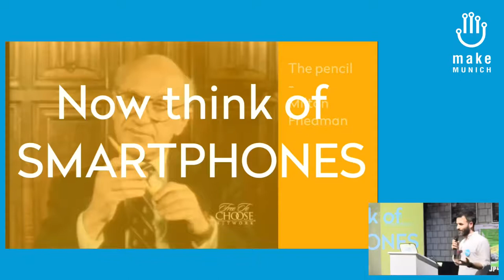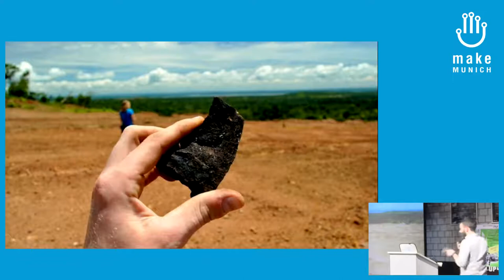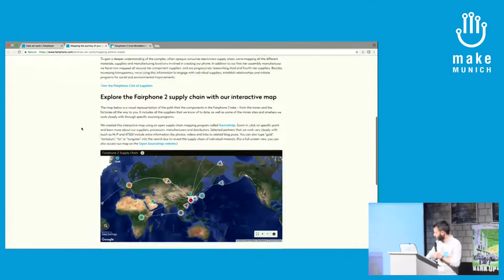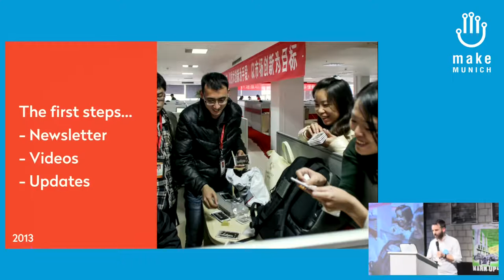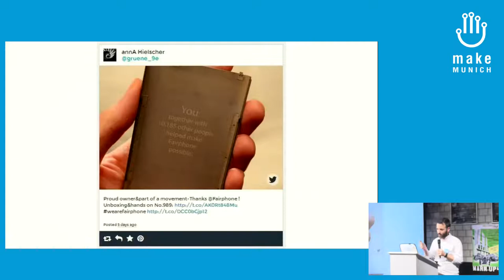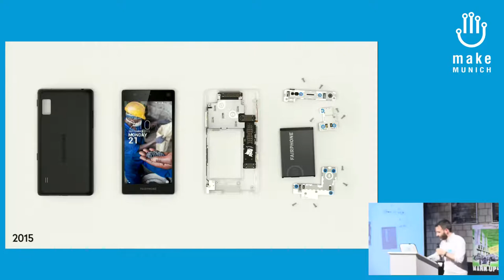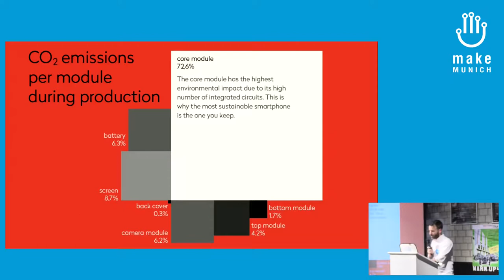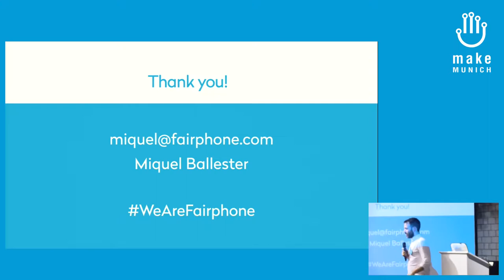2017 – The path to sustainable electronics (engl.)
Fairphone is building a movement for fairer electronics that is changing the way products are made. By making a phone, we’re opening up the supply chain and creating new relationships between people and their products. Come and get to know our journey on how we are making a positive impact across the value chain in mining, design, manufacturing and life cycle, while expanding the market for products that put ethical values first.

Miquel Ballester Fairphone